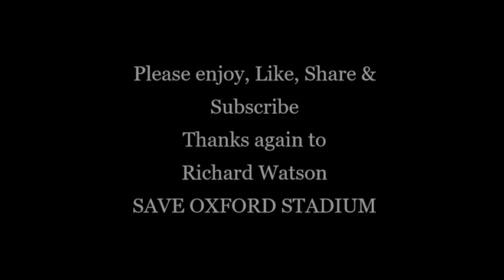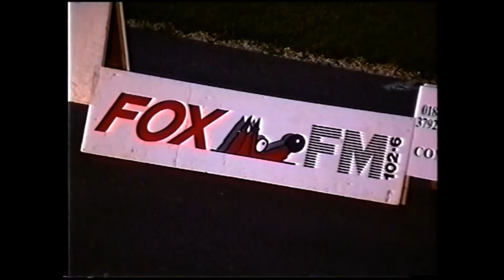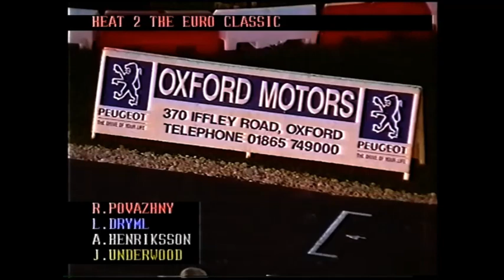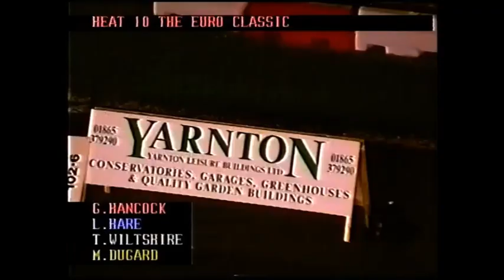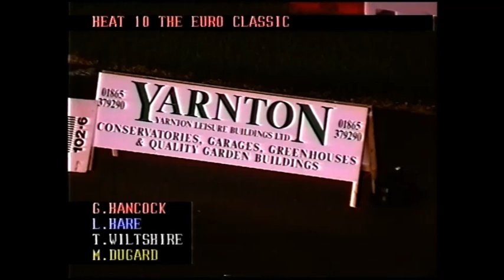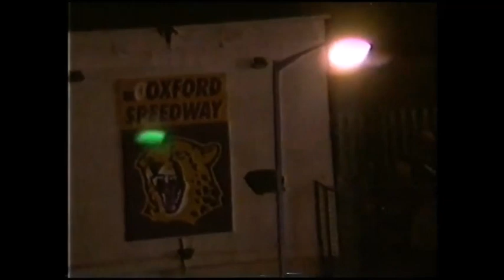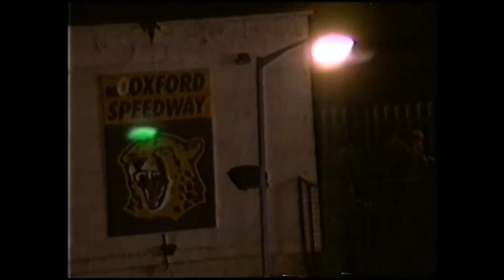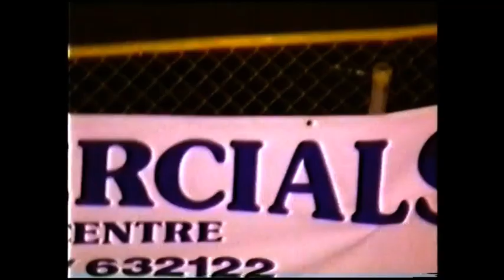Speedway Euro Classic 07/04/2000 at Oxford ( SAVE OXFORD STADIUM )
SAVE OXFORD STADIUM
Euro Classic 07/04/2020
The Reg Howes Memorial Trophy

Line Up
Greg Hancock
Jimmy Nielsen
Todd Wiltshire
Martin Dugard
Ales Dryml
Steve Johnston
Jan Staachmann
Tomas Topinka
Matej Ferjan
Roman Pavaxhny
Lawrence Hare
Lukas Dryml
Adam Sheilds
Anders Henriksson
Frank Smart
Jon Underwood
Speedway
Oxford Stadium
Cowley Stadium
Oxford Speedway Supporters Club
Save Oxford Stadium, Visit and join the Facebook page in the below link, with your support it might just open again